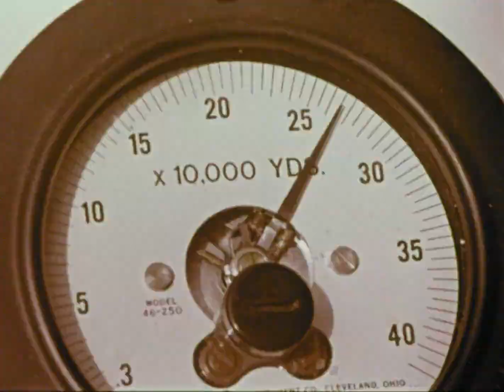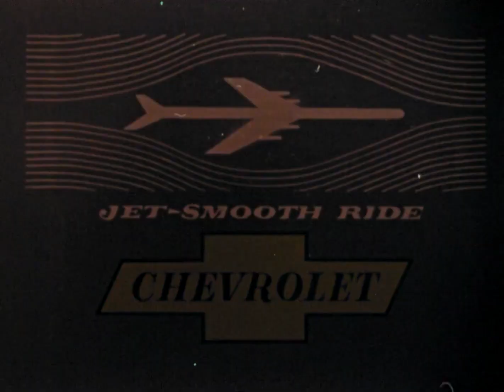1961 Chevrolet Impala Convertible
In 1961, the Chevrolet Impala was the best-selling convertible in the USA. Seeing it in action here, it might not be difficult to see why.